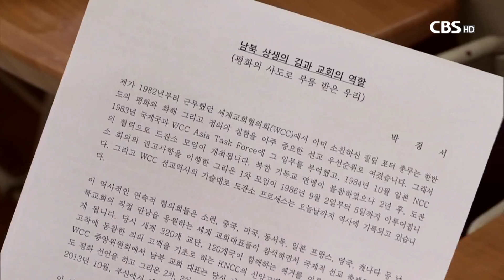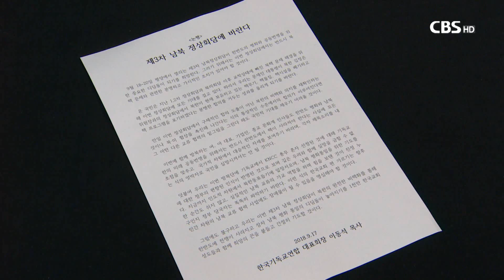[CBS뉴스] 남북정상회담 교계 기대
지난달 한국교회 남북교류 협력단을
발족한 한국기독교교회협의회는
남북이 이번 회담을 통해 분단과 냉전의 짐을 벗고
평화공존 시대로 나가는 큰 길을 열길 바랐습니다.

한국교회 남북교류 협력단은
북한 빵공장 재개와 봉수교회 리모델링,
에큐메니컬 사회봉사센터 건립 등
다양한 대북 사업을 계획하고 있습니다.

방북 특별수행원으로 선정된
한국기독교교회협의회 이홍정 총무는
"종교 분야의 교류는
이데올로기를 넘어 평화를 다지는 초석이 될 것"이라며
이번 회담을 계기로 인도적 지원이
활발해지길 기대했습니다.

[인터뷰]
이홍정 목사 / 한국기독교교회협의회 총무
평화협정으로 이어지는 일련의 로드맵들이 속도감 있게 진행됨으로 말미암아 다시 이 평화 프로세스가 판문점 선언 이전의 단계로 돌아오지 않도록 최선을 다하는 일이 중요하다고 생각합니다.

보수적 성향의 한국기독교연합은
이번 정상회담이 "한반도 평화와 공동번영을 위한
중요한 디딤돌이 되기를 희망한다면서도
"북핵 문제와 관련한 분명하고 가시적인 결과"를 강조했습니다.

이들은 논평을 통해
"북핵 문제에 대한 구체적인 합의 도출 없다면
국민적 기대를 채우기 어려울 것"이라며
"북한이 핵 프로그램을 포기하겠다는
분명한 합의를 거두는 성과를 기대한다고 당부했습니다.

특히, 정치와 경제, 종교 등 각계 인사들에게도
각자의 목소리가 아닌 국가적 차원의 대승적 자세를 보여줄 것을